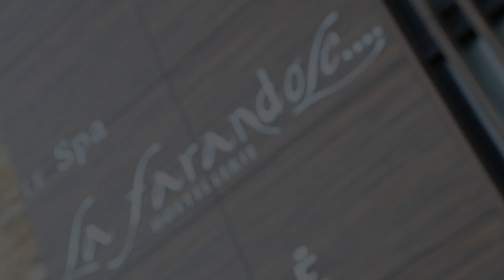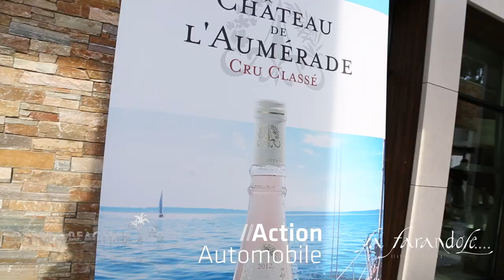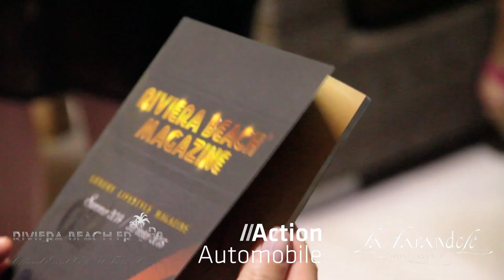Riviera Beach ® Event VIP Magazine & L’Hostellerie la Farandole **** Sanary sur Mer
Riviera Beach ® Event VIP & L’Hostellerie la Farandole Sanary sur Mer
The RIVIERA BEACH VIP EVENT® concept created by  M. Yann Bernard, prestigious events planner, for the development of the French Riviera emblems.
RIVIERA BEACH VIP EVENT® Lifestyle magazine se veut être la vitrine de l'excellence de la côte d'azur Française
Yann Bernard Présente l’évènement de l’été 2014. La grande soirée du lancement du Riviera Beach ® Magazine 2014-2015 Luxury life style et l’inauguration des restaurants Le Panoramic & La Gorguette à l’Hostellerie la Farandole Sanary sur Mer .
Réservations entrée : 120 € par personne, soirée exclusivement sur guest list enregistrement et validation bracelets vip Yann Bernard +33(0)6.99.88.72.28.
Avec nos partenaires prestigieux Action Automobile Jaguar Land Rover Volvo exposition supers cars & Caubet Joaillier & les montres de luxe Breitling. Mistral FM.. Exposition d’arts et d’autres surprises !

JAGUAR  CARS LTD TOULON
page 02
846 Avenue de Draguignan, ZI Toulon-Est, 83130 La Garde
L’OPERA SAINT-TROPEZ
page 03
Résidence du Port, 83990 Saint-Tropez
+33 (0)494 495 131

SIXT
page 04
Sixt Côte d’Azur, Aéroport de Nice, Terminal 1 / 2, 06200 Nice
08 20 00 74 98

POLO CLUB DE SAINT-TROPEZ
page 06
1999, Route du Bourrian, 83580 Gassin
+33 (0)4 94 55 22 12

HOSTELLERIE LA FARANDOLE
page 07
140 Chemin de la Plage, 83110 Sanary-sur-Mer
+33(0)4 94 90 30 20

CAUBET JOAILLIER
page 10
23 Boulevard de Strasbourg, 83000 Toulon
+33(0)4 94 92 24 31

LAND ROVER TOULON
page 11
846 Avenue de Draguignan, ZI Toulon-Est, 83130 La Garde

TROPICANA
page 12
Route de Bonne Terrasse, 83350 Ramatuelle
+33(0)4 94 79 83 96

LA TARTE TROPÉZIENNE
page 13
Place des Lices, 83990 Saint-Tropez
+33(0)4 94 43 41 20

IDÉAL SPA
page 16
Allée de la Lavande, Parc Sainte Claire, 83160 La Valette

MISTRAL FM
page 17
1041 Avenue de Draguignan, 83130 La Garde
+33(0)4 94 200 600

CHÂTEAU DE L’AUMERADE
page 18
Château de l’Aumérade, 83390 Pierrefeu du Var
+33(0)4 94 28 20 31

A. CHATELAIN
page 20
837 bis, Allée de Paris, 83500 La Seyne sur Mer

ALLIANCE PISCINES
page 21
691 Avenue des Bousquets, 83390 Cuers
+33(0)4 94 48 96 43

NIOULARGO - KAÏLARGO
page 25
Boulevard Patch, 83350 Ramatuelle

RÉSEAU MISTRAL TPM
page 26
Quai Cronstadt, 83100 Toulon
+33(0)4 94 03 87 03

XXLYACHTS
page 28
7 bis Place de la Croix de Fer, Saint-Tropez, FR 83990 France

LA DATCHA
page 29
381 Rue Jean Jaurès, 83000 Toulon
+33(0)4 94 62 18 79
CRAZY TIGER
page 53
MC Energy, 44 Avenue P. de Coubertin, 83400 Hyères

BORN TO DREAM PRODUCTION
page 57
66 Avenue des Champs Elysées, Lot 41, 75008 Paris

8721 Santa Monica Bd #847, Los Angeles CA, 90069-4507
PARTS JEEP
page 58
ZAC des Bousquets, 83390 Cuers
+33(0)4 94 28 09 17 ou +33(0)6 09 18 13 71

2MTS GROUP
page 60
ZA Le Logis Neuf, RN 97, 83210 Solliès-Ville
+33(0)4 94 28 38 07

TATANES
page 61
14 Rue des écoles, 83150 Bandol
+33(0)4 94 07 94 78

COTÉ MER
page 63
1550, Bd de la Marine, 83400 Hyères
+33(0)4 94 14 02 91
N.C.

NET-PROCESS
page 67
Toulon
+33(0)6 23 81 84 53

Multi Art Events by Wendy Lauwers
RésidenceLes Ligures, 2 rue honoré Labande,
 98000 Monaco

Riviera Beach Event VIP Agency & Magazine & digital vidéo
Bp 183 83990 Saint Tropez

L’Hostellerie la Farandole Sanary sur Mer
140 Chemin de la Plage, 83110 Sanary-sur-Mer